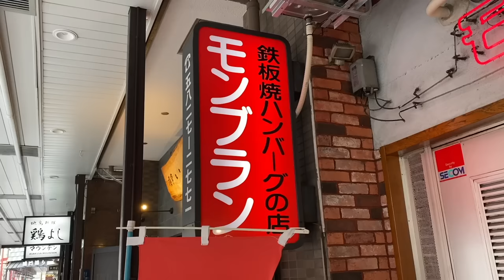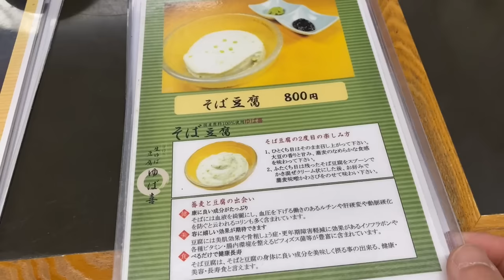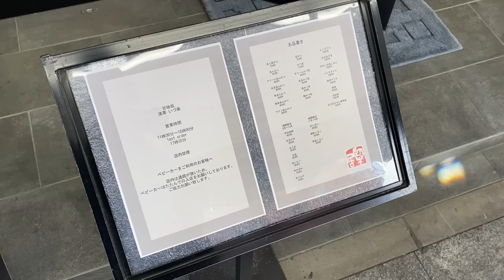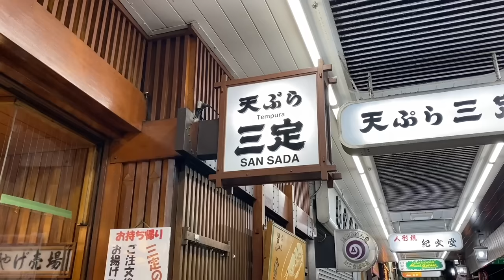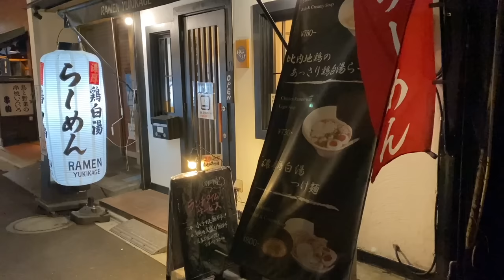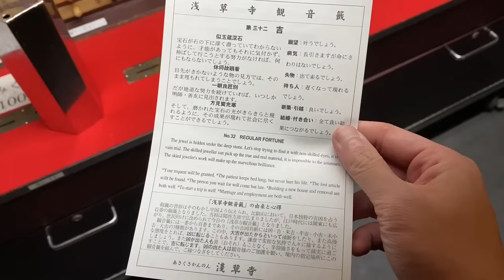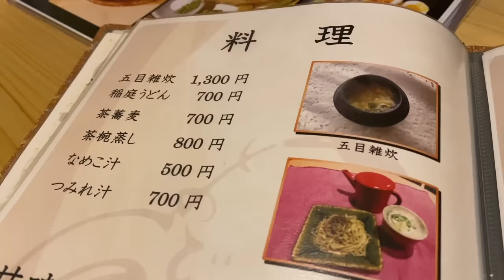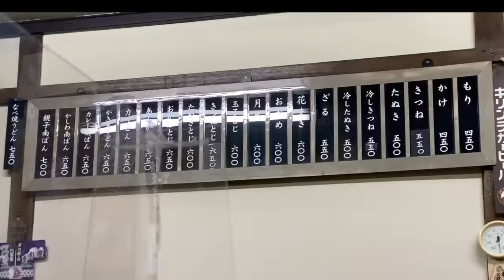Food tour in Tokyo / Asakusa, Japan! Gourmet guide to 10 amazing foods to eat on your trip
This time, I went shopping around Asakusa in Tokyo. Asakusa is home to many long-established shops that have been around since the Edo period and shops that are popular with locals, mainly around Sensoji Temple. Please enjoy it until the end, feeling like you are sightseeing in Tokyo.

💡Channel Introduction
I am Japanese and travel all over Japan every day on vacation and business trips.
In this channel, I will introduce the attractions of Japan through tourist spots, transportation, hotels, and meals that I experienced during my travels.
Also, this channel aims not only to introduce Japanese culture and provide knowledge, but also to have you relax and enjoy my travels and eating while walking, like a travel program.Be sure to watch the video and experience a simulated experience of an extraordinary and fun trip to Japan!
I would be happy if it would be an opportunity for your trip to Japan.

🔶 TIMELINE
0:00　Intro

0:57　1. Mont Blanc Asakusa store (Popular Western restaurant where you can eat exquisite hamburgers)

3:38　2.Owariya main store (founded in 1860, a famous soba restaurant that has been around since the Edo period, serving yellow ``Yuzu-cut soba'')

5:20　3.Toriyoshi (Enjoy a luxurious set of charcoal-grilled chicken and oyakodon at a local chicken specialty store)

7:23　4. Asakusa Izumi (“Wine Anmitsu”, a collaboration of Japanese and Western styles at a sweets restaurant on Kaminarimon Street)

9:39　5. Jujikien Asakusa main store (world's darkest matcha ice cream)

11:11 6. Chibaya (Excellent, moist and fluffy Daigaku Imo)

13:18　7. Kaminarimon Sansada (founded in 1837, tempura restaurant next to Kaminarimon, serving Edomae Tendon)

15:57　8. Rich Chicken Noodles Yukikage (Chicken hot water ramen with delicious Hinai chicken)

　17:54【Sightseeing】Night stroll around Sensoji Temple and draw "Omikuji"

19:38　9.Asakusa Oden Otafuku (founded in 1919, enjoy exquisite Kansai-style oden in a calm atmosphere)

26:19　10. Okina soba (the famous curry nanban soba with a dynamic visual)

・Information in the videos may be based on personal memories, so not all of them may be accurate.
・Days of operation and amounts may vary depending on the season and circumstances.